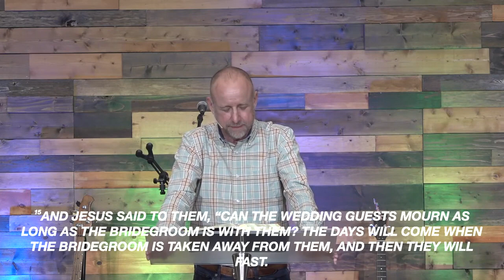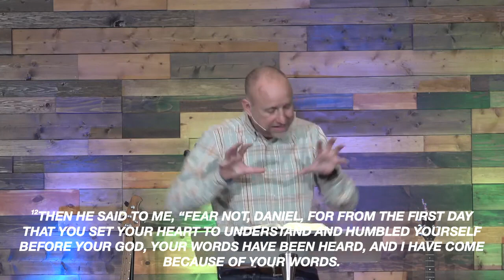Living Stones 31 - Fasting and Imploring God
Sermon from October 9th, 2022